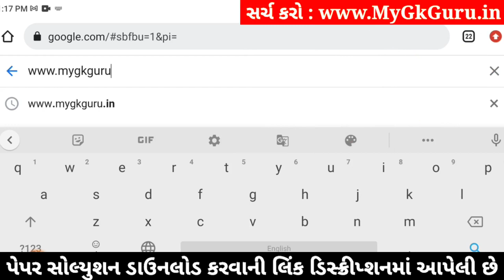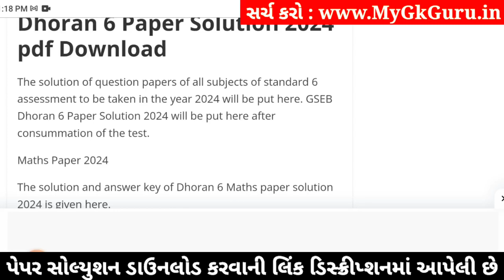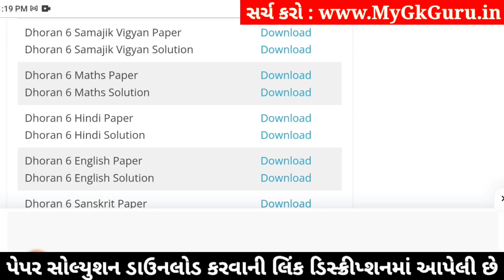std 6 samajik vigyan ekam kasoti 20/1/2024, dhoran 6 samajik vigyan ekam kasoti, std 6 ss ekam kasot